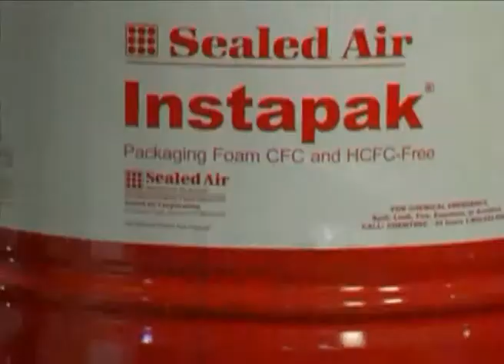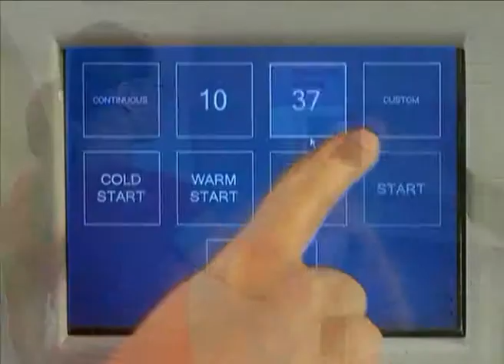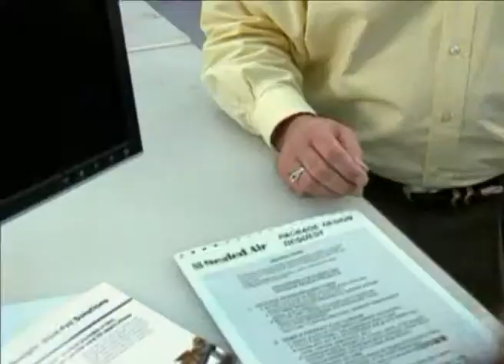Instapak iMold® - English